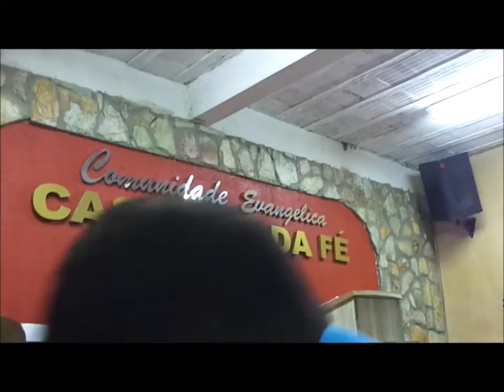Castiçal da Fé........13 Março 2015 - Alto Vera Cruz - B.H - M.G - Sesta feira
Oriente